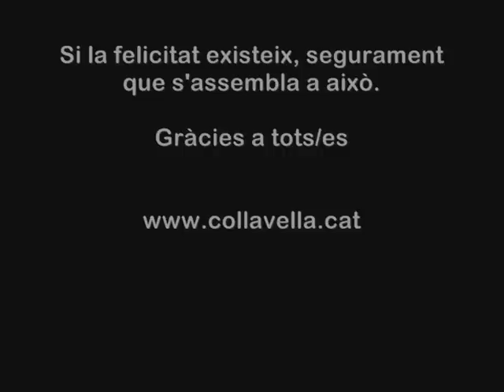Pilar de 8 amb folre i manilles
SAnta Úrsula 2007, 21-10